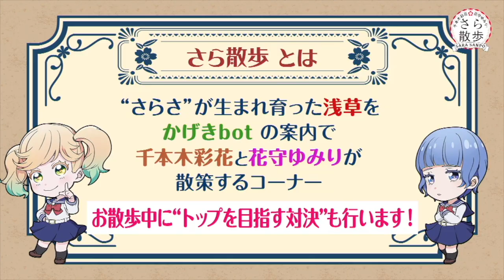千本木彩花と花守ゆみりのさら散歩#2 ダイジェスト |「かげきしょうじょ!!」Blu-ray第2巻 映像特典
TVアニメ「かげきしょうじょ‼︎」Blu-ray第2巻

仕様：キャラクターデザイン岸田隆宏描き下ろしジャケット
初回仕様：特製外箱付

収録話：第四幕、第五幕、第六幕
映像特典：千本木彩花と花守ゆみりのさら散歩#2、ノンテロップED(杉本紗和×山田彩子ver.)、SPOT集・WEB次回予告集
特典CD：スピンオフドラマ「ファントム」
封入特典：スペシャルブックレット「ミニ紅華画報」vol.2
初回封入特典：イベント優先応募券（夜公演）

〈 この日々が、いつか輝く力になる 〉
TVアニメ「かげきしょうじょ!!」
ABEMA、ｄアニメストア他、各種配信サイトにて好評配信中!!

未来のスターを目指し、輝く舞台へ情熱をそそぐ
歌劇少女たちの〈青春スポ根ストーリー〉!!

大正時代に創設され、未婚の女性だけで作り上げる美しく華やかな舞台で
世代を超えて人々の心を魅了する「紅華歌劇団」。
その人材を育成する「紅華歌劇音楽学校」に、
高い倍率をくぐり抜け入学してきた第100期生たち。

“オスカル様”に憧れる、178cmの長身を持った天真爛漫な少女、渡辺さらさ。
夢も友達も、すべてに無関心な元・国民的アイドル、奈良田 愛。
何もかもがバラバラな彼女たちの、
希望と葛藤に満ちた音楽学校生活が今、幕を開ける──!!

[スタッフ]
原作：「かげきしょうじょ!!」 斉木久美子（白泉社『メロディ』連載）
監督：米田和弘
シリーズ構成：森下 直
キャラクターデザイン：岸田隆宏
サブキャラクターデザイン：飯田恵理子、髙田晃、牧孝雄
プロップデザイン：古賀美裕紀
総作画監督：今岡大、髙田晃、福永智子、牧孝雄
美術設定/美術監督：谷川広倫
色彩設計：坂上康治
撮影監督：浅黄康裕
編集：今井大介
音響監督：長崎行男
音楽制作：キングレコード
制作：PINE JAM

[キャスト]
渡辺さらさ：千本木彩花
奈良田 愛：花守ゆみり
杉本紗和：上坂すみれ
星野 薫：大地 葉
山田彩子：佐々木李子
沢田千夏：松田利冴
沢田千秋：松田颯水
野島 聖：花澤香菜
中山リサ：小松未可子
竹井朋美：寺崎裕香
安道 守：諏訪部順一
奈良田太一：野島健児
里美 星：七海ひろき
白川暁也：高梨謙吾
白川煌三郎：子安武人

[主題歌]
オープニングテーマ：saji「星のオーケストラ」
エンディングテーマ：渡辺さらさ（CV.千本木彩花）×奈良田 愛（CV.花守ゆみり）「星の旅人」

[原作情報]
コミックス「かげきしょうじょ!!」シーズンゼロ〜11巻 発売中
白泉社『メロディ』にて連載中

© 斉木久美子・白泉社／「かげきしょうじょ!!」製作委員会